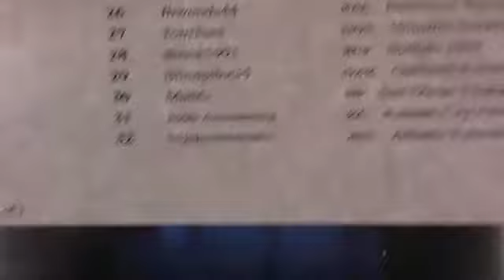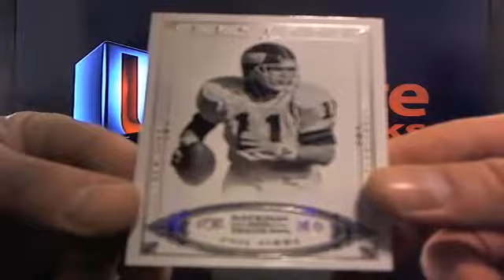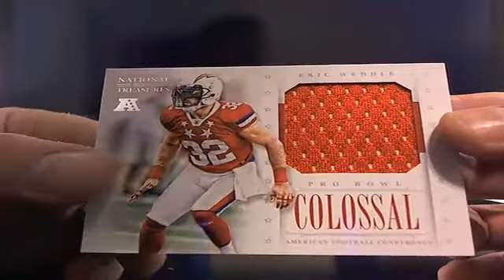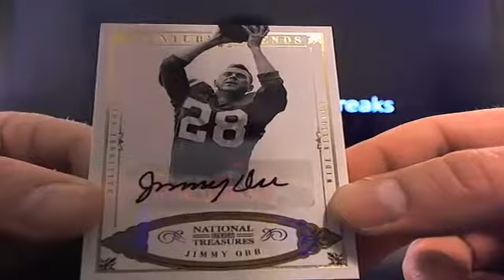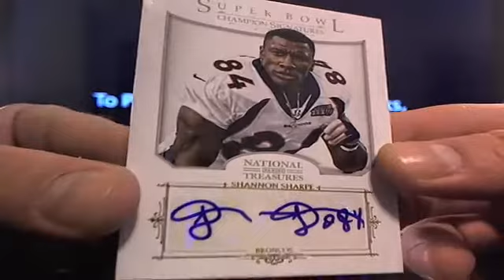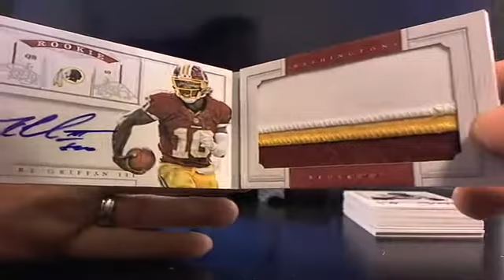UltimateBoxBreaks.com: 2012 National Treasures Case 11 Football Box Break 3